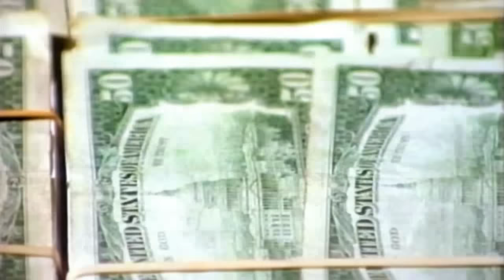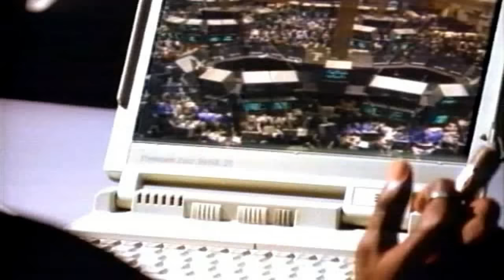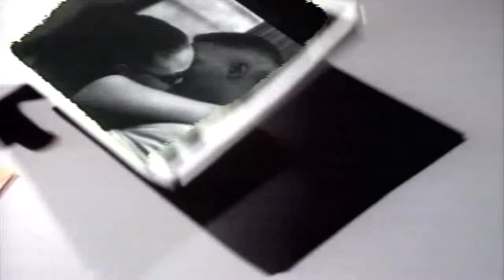Lord Finesse - Hip 2 Da Game (Official Video) [Explicit]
Lord Finesse - Hip 2 Da Game (Video) [Explicit] from the album 'The Awakening' (1995)

Lyrics:

[Hook]
I’m hip to
The game (Right), I’ll always be
The same (True) ‘cause whether I’m
Broke or got fame, sunshine or rain
Ain’t a damn thing changed

[Verse 1]
Finesse fell off—that’s what some figure. You better
See Mary Blige and get the 411, nigga
I rock rappers frequently. I’m like
Stevie Wonder—I can’t see a brother beating me
Wanna throw joints? You’ll get spanked, fella. Wanna talk
Dough? I’m seeing more cash than a bank teller
Wanna talk girls? You can’t follow this—I’ve been
Through more skins than the average dermatologist
I’m no joke on a fast or slow tip
Pockets stay so thick, be on some down-low shit
I turn emcees red fast
I’ll never sell out—fuck that, yo, I’m deadass
I’m rolling like TNT. When it
Comes to this, ain’t another brother seeing me
That’s why opponents always get scared, ‘cause I’ll
Make brothers go, “Ayyo, now that’s that shit there!”

[Hook]
I’m hip to

[Verse 2]
Check it
Brothers better lounge when I pass through town
(You better recognize) Don’t know? Better ask around
Word life, I’m not a new figure. They say
“Good things come to those who wait”—I’m overdue, nigga
I’ll lounge and rock tunes. The way I be
Saving the day, give me a cape and a costume
But, no, it’s not Batman. It’s the original
Blackman that goes back like the Gap Band
I don’t run scams, got dumb fans. Yo, I’m one
Man that’s quick to toast a nigga like a sun tan
People wondered: would I rock again? Shit
Rap without Finesse is like life without oxygen
It’s no quiz I get biz. You know what the
Deal is: rap ain’t shit if it ain’t real, kid
Can’t a rapper out play me
(Do your thing, kid) Word life, no doubt, baby

[Hook]
I’m hip to

[Verse 3]
I don’t stutter, I’m so butter like no
Other. Word, I’m that funky type of soul brother
I get stupid but I’m dumb wise. I’m one
Guy that can rock a party from night until sunrise
You can’t mess with the rap lord—that’s like
Saying you can dunk when you can’t touch the backboard
Hah, I got the smooth rep. I got
Styles that kung fu motherfuckers didn’t use yet
How long I been rocking raps?
Since niggas was wearing Lee’s, marked-necks, and sporting stocking caps
Plus, I’ll be flipping figures in ‘9-
-5 and beyond, best believe I got some shit for niggas

[Hook]
I’m hip to